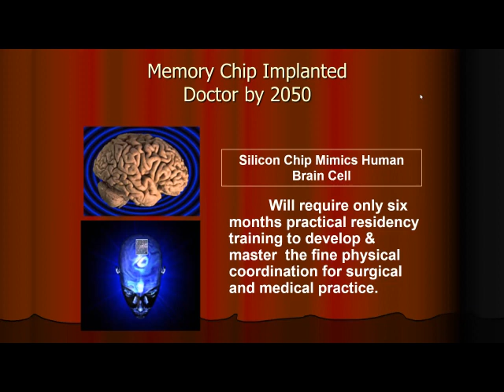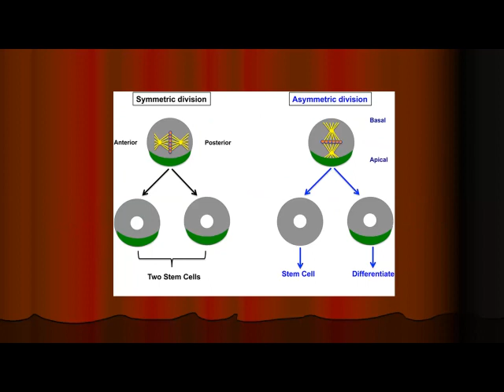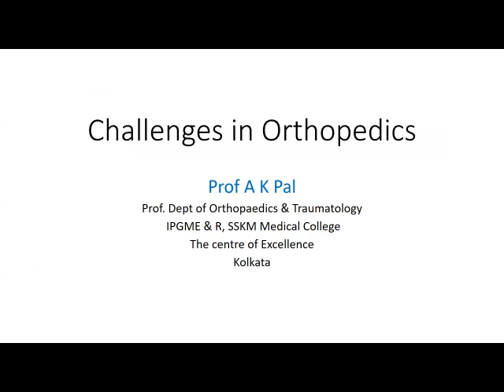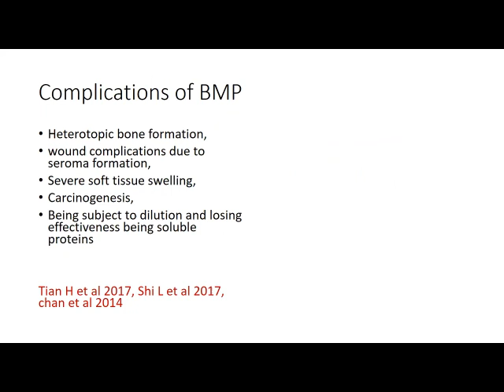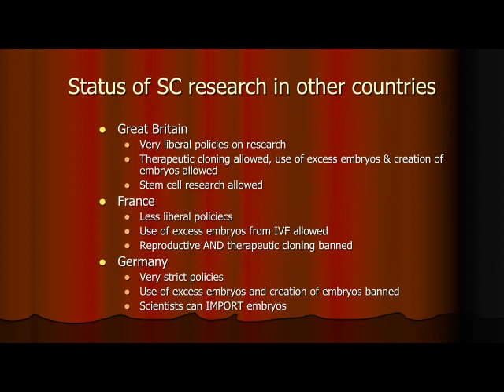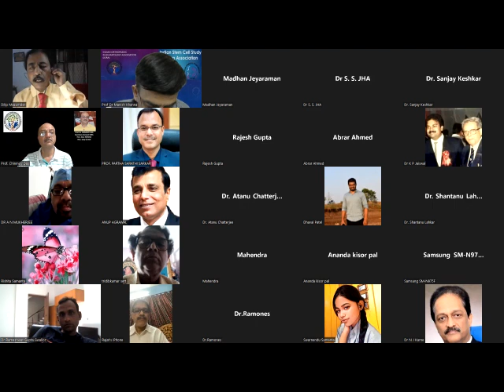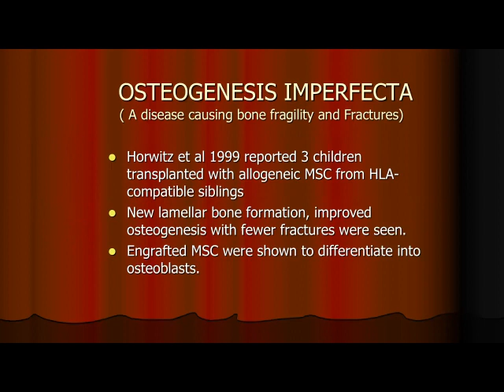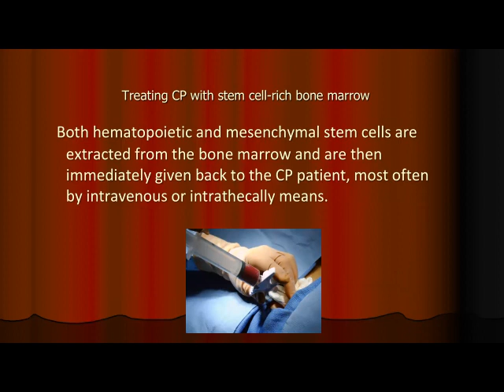Indian Orthopaedic Rheumatology Association – Online PG Education Initiative Module – Orthobiologics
🔰Indian Orthopaedic Rheumatology Association - Online PG Education Initiative Module - 1

🔅Theme - Orthobiologics in India

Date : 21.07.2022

Time : 8:00pm

Speaker : Prof. Manish Khanna

Chair-Person : Prof. S Lahkar, Prof. Chinmoy Das

IORA Online Teaching: Dr. Swarnendu Samanta (Convener)

IORA Hand & Wrist Sub-Committee : Dr. Pankaj Jindal (Convener), Dr. Madhan Jeyaraman(Co Convener)

IORA Spine Sub - Committee: Prof. Partha Sarathi Sarkar(Convener)

Past President - Prof. Dilip Mazumder

President Elect - Prof. Rajesh Gupta

Vice President - Dr. A. N. Mukherjee

Advisor (Scientific Board) - Prof S.S Jha

Founder Advisor IORA - Prof MAnish Khanna

E C Member -

Prof. Sanjay Keshkar

Prof. Alok C Agarwal

Prof. A.K Pal

Dr. K.P Jaiswal

Dr. Madhan Jeyaraman

Associate Editor - Prof. Sanjay Keshkar

Joint Secretaries -

Prof. Partha Sarathi Sarkar

Dr. Rameshwar Gupta

🔅Courtesy Greetings

Prof. S.S Jha

Dr. Anoop Agarwal

Dr. Swarnendu Samanta

Welcome Speech - ISCSG & IORA President - Dr. Alok C Agarwal & Dr. S Lahkar

What is Stem Cell - Dr. Manish Khanna

Challenges in our orthopaedics practice - Dr. A. K Pal

Interventional reg Orthobiologics - Dr. Manish Khanna

Patron's Conceptual Run-through - Dr. Dilip Mazumder

Journey of Orthobiologics in India - Dr. Manish Khanna

Formal Discussion - Questions to be picked up from virtual floor - Dr Madhan Jeyaraman

Vote of Thanks - Dr. Partha Sarathi Sarkar

: Orthopaedic Surgery & Rehabilitation Video & Webinars